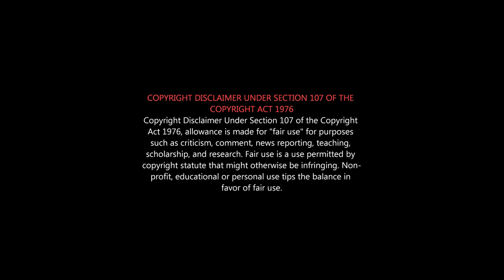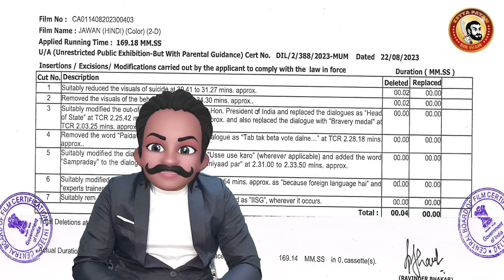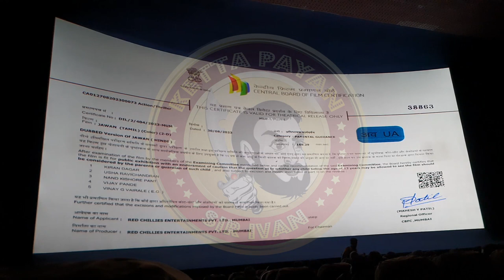JAWAN Deleted Scenes | Shah Rukh Khan Jawan Censor Cuts and Scenes | Atlee Jawan Censor Certificate